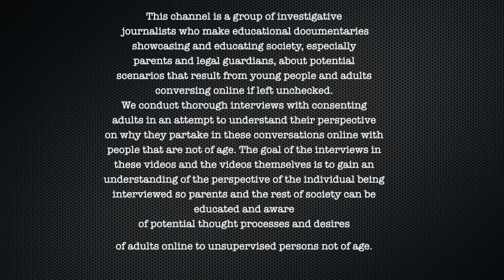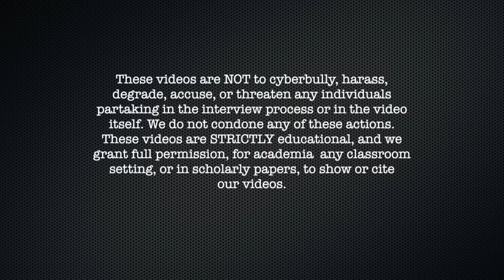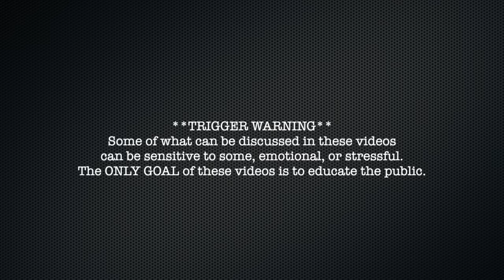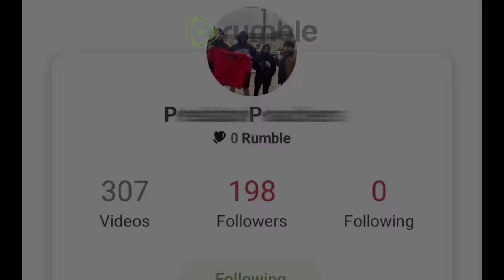Ashamed Married Cr●●p Drives Off, Changes His Mind, Talks To Us, Gets ARRESTED (Council Bluffs Iowa)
Per youtube community guidelines, there is law enforcement present
00:00: Intro
2:17: Law Enforcement Presence
3:09 Video
50:00 Law Enforcement Present

Ashamed Married Cr●●p Drives Off, Changes His Mind, Talks To Us, and Gets ARRESTED (Council Bluffs, Iowa)